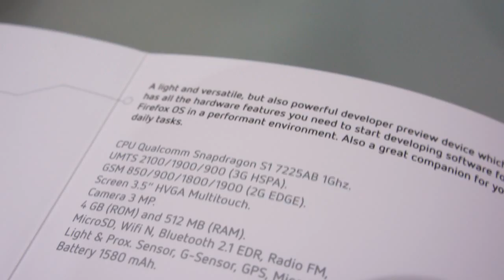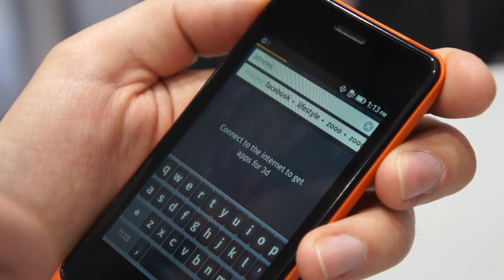Краткое знакомство с Geeksphone keon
На MWC 2013 мы познакомились с Geeksphone keon - младшим из двух аппаратов Geeksphone на Firefox OS